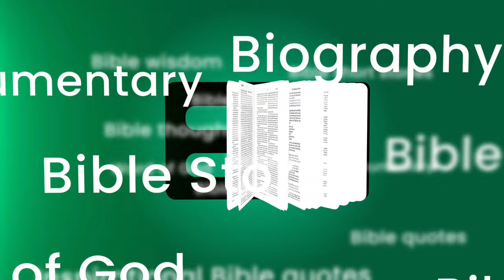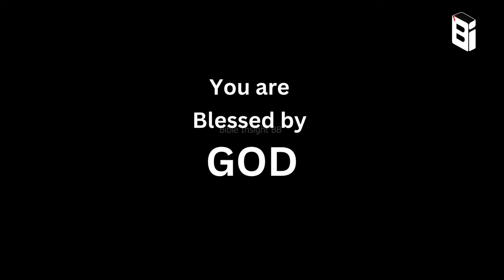ബൈബിളിലെ ഏറ്റവും ഞെട്ടിക്കുന്ന!!! കഥ - PART 2 | SHOCKING!!! Story from the BIBLE!!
Account Details:
Name              :  BERLIN BABU
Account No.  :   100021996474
IFSC                :   ESFB0001090
Bank Name   :   EQUITAS SMALL FINANCE BANK